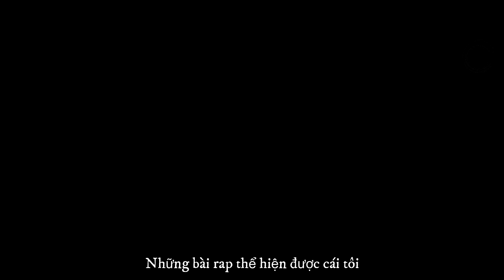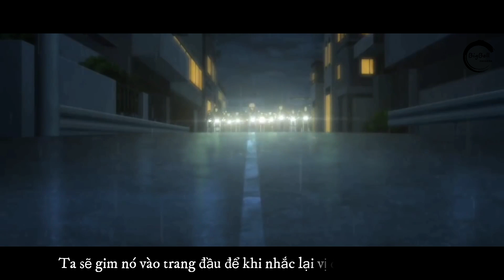Hoài Niệm TOKYO ( Rap TOKYO REVENGERS ) - BigBell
Sáng tác: BigBell
Hòa Âm\ Mix Master: BigBell
© Bản quyền âm nhạc thuộc về BigBell Records